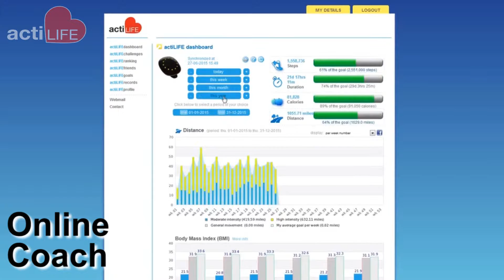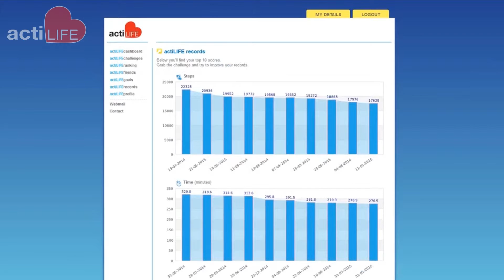Actilife Video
Actilife is a programme aimed at anyone looking to become more active, particularly those who need help in taking the first step. Offering the latest technology that syncs with your phone and online coaching from real life people the programme is a great way to get more active.